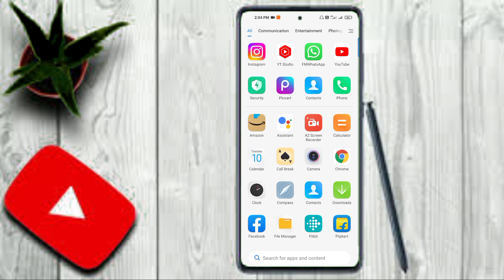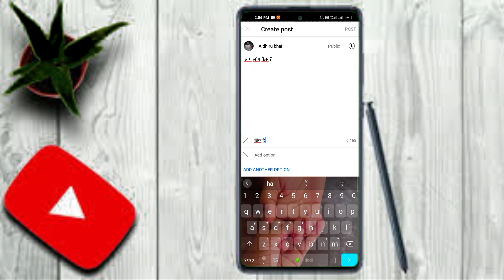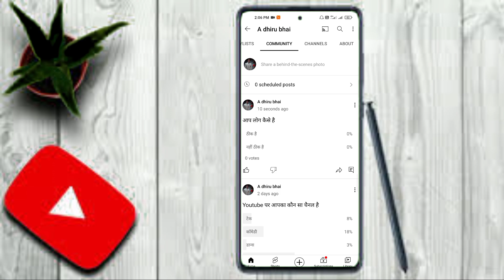YouTube Par Voting Post Kaise Kare | How To Add A Voting Poll On YouTube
࿐Join us now to receive our new videos & updates, Pres the bell 🔔 icon and don't miss our any updates

~~ Queries solved
1.youtube par question kaise dale
2.youtube pe question kaise upload kare
3.youtube pe question kaise kare
4.youtube par questions kaise dalen
5.youtube par question kaise puche
6.youtube par post kaise dale